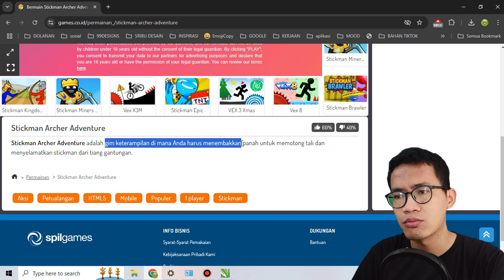TEMBAK PANAH x POTONG TALI - Stickman Archer Adventure